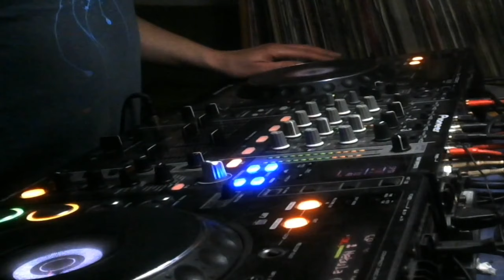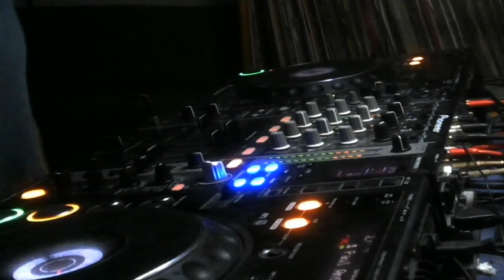Michael Dietze - Traumamt Live Stream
Emotional Melodic Deep Music